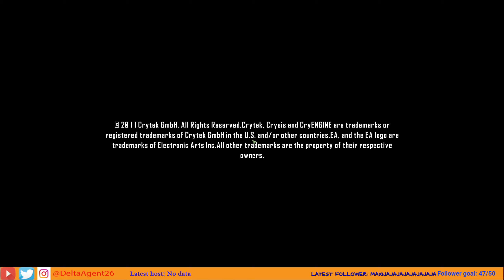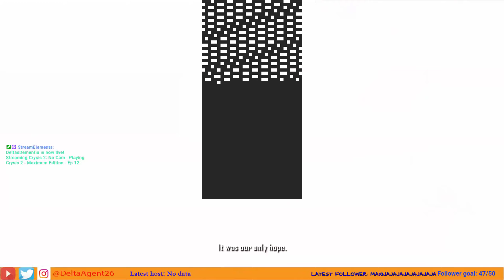No Cam - Playing Crysis 2 - Maximum Edition - Ep 12